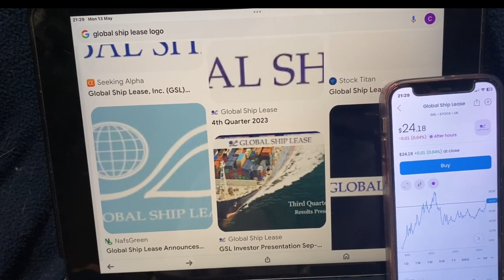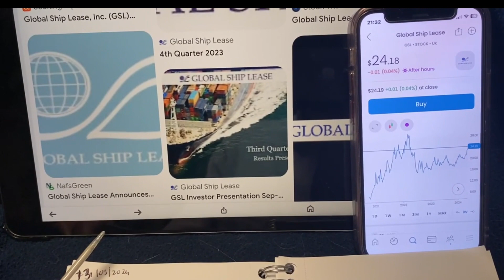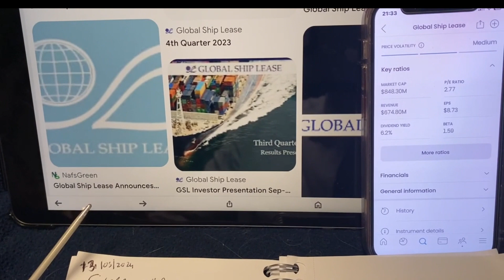GLOBAL SHIP LEASE GREAT DIVIDENDS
All comments and questions are welcome and all will receive a reply.